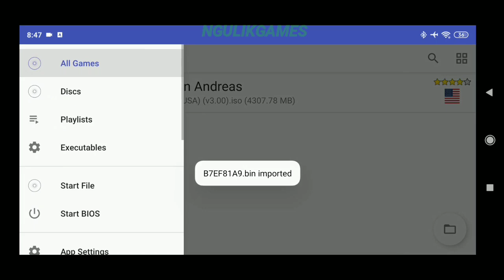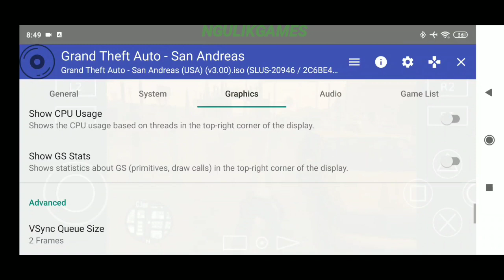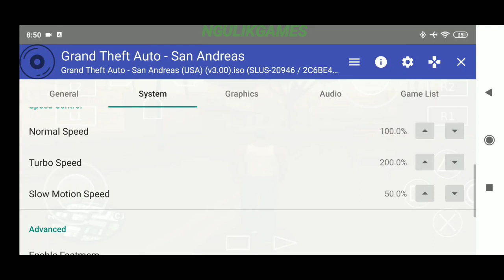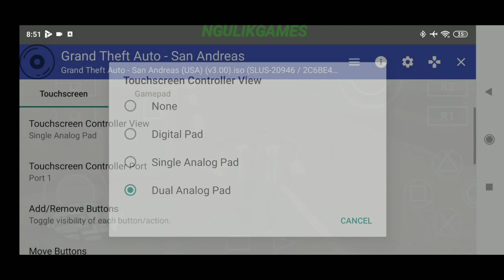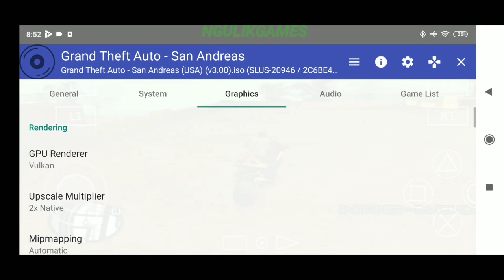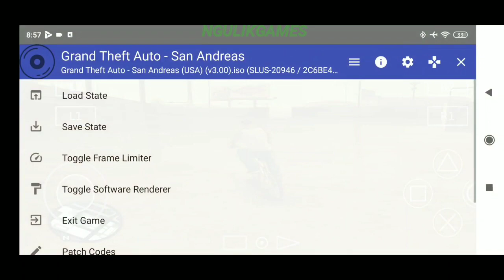AetherSX2 PS2 Emulator For Android - GTA SA Gameplay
Hallo Semua, Kali Ini Saya Akan Coba Game GTA SA Di Aplikasi AetherSX2 Untuk Android.

- Offline